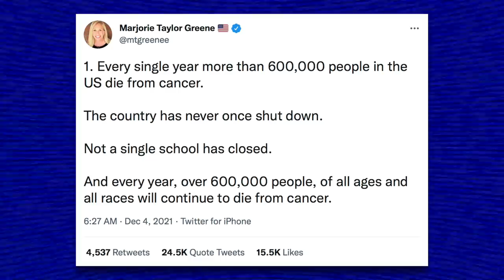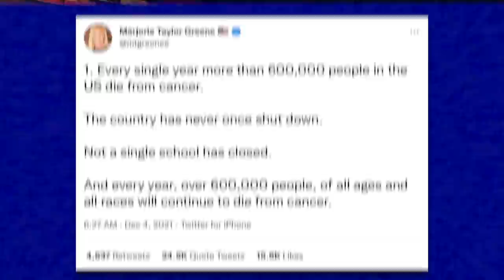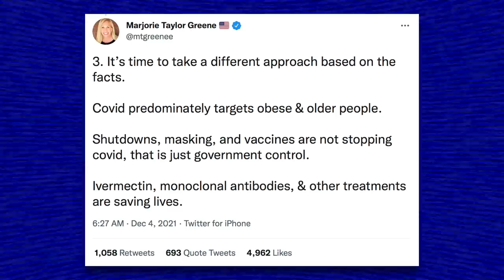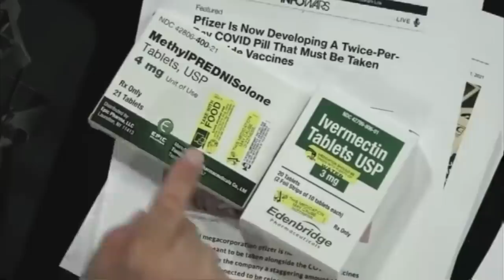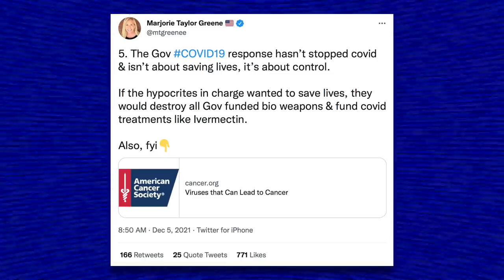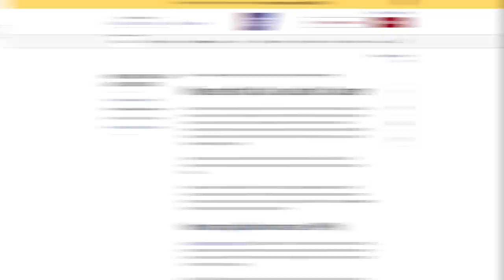LOL: Marjorie Greene Reveals How Stupid She is While Spitting "Facts" About COVID